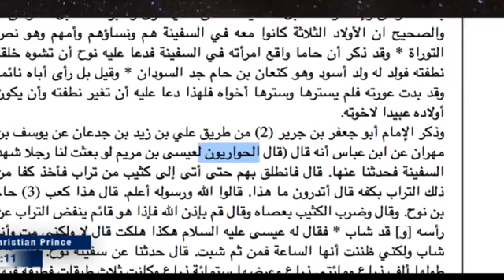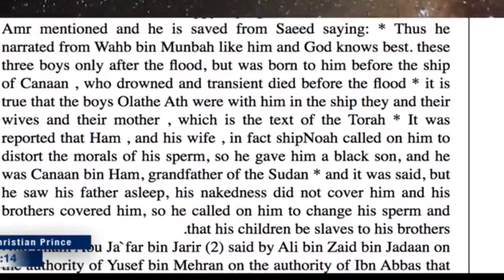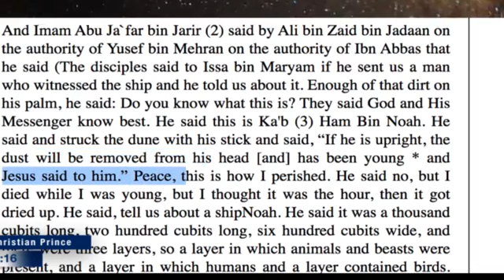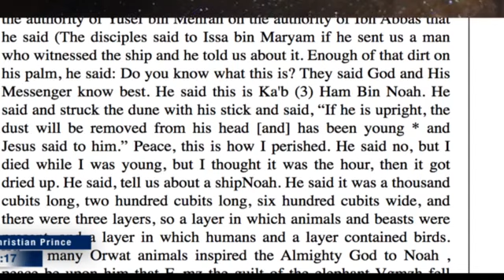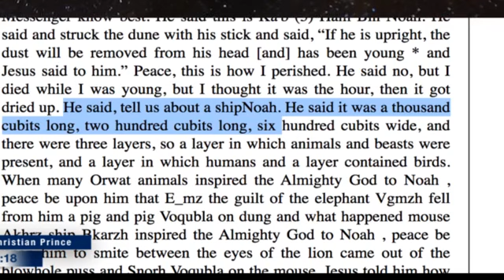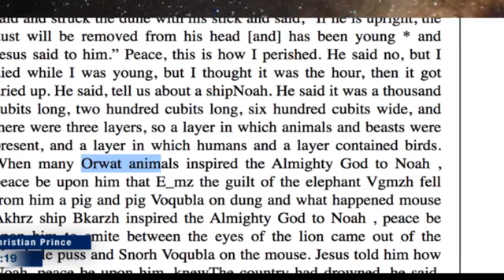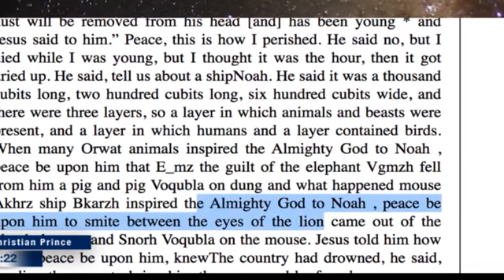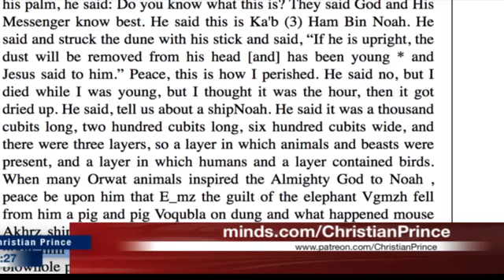How Allah got the Pig and the Cat in the ship of Noah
Video LIVE STREAMING Christian Prince - 11 Des 2019

The Deception of Allah Volume 1:

Anda dapat menghubunginya di:
√ Paytalk : Christian_Prince
√ Skype : DebateTV